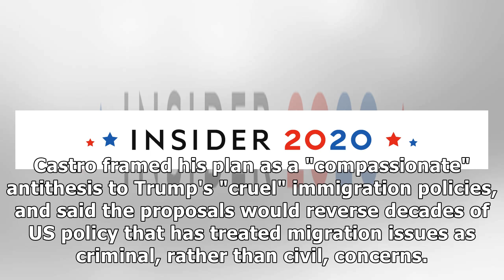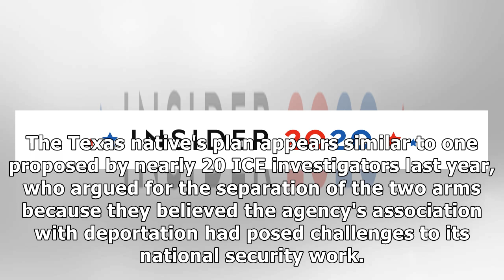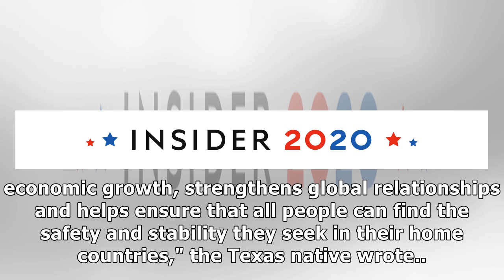2020 Democratic candidate Julián Castro just released the most detailed immigration plan of any c...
2020 Democratic candidate Julián Castro just released the most detailed immigration plan of any contender and it would reshape the US system